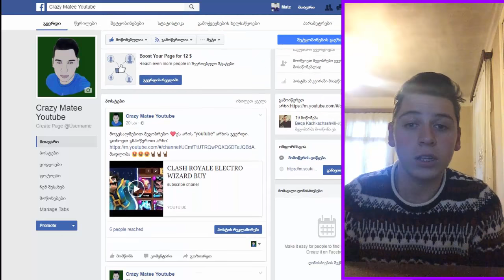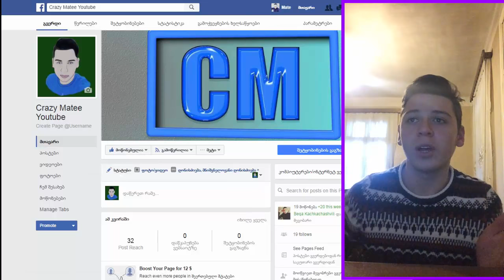CLASH ROYALE OPENING CHESTS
daalaiket gvaeri da rac mtavaria gamoiweret arxi.
daweret komentari  camerastan ertad jobia video tu ara. madloba yuradgebistvis .